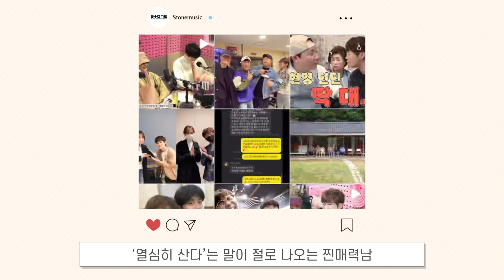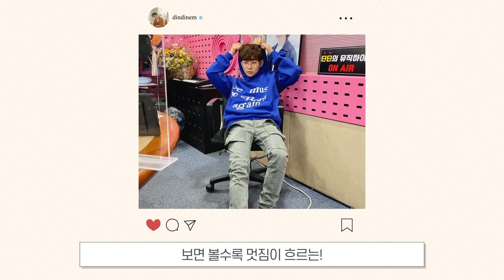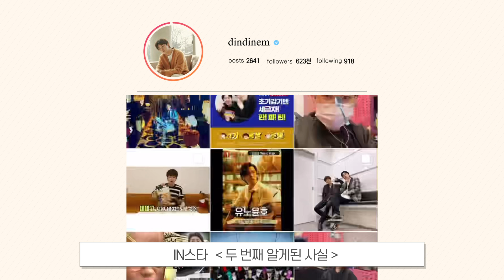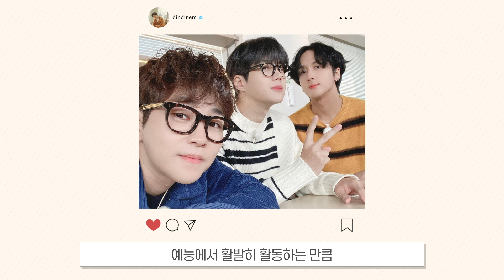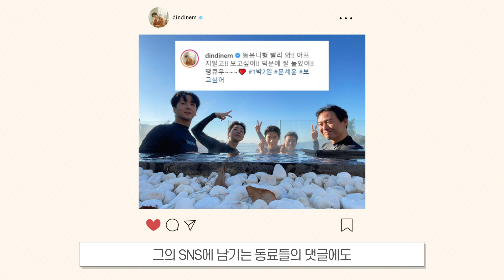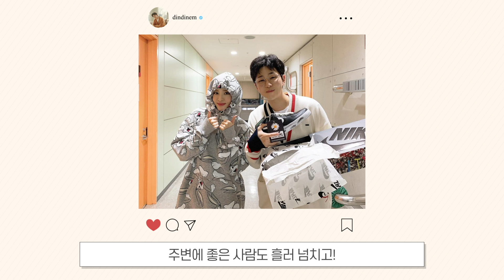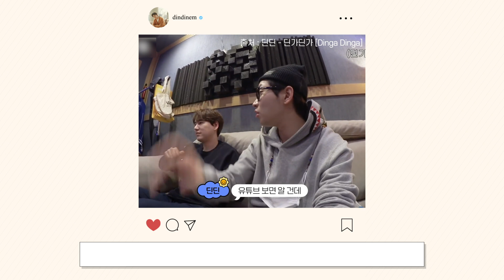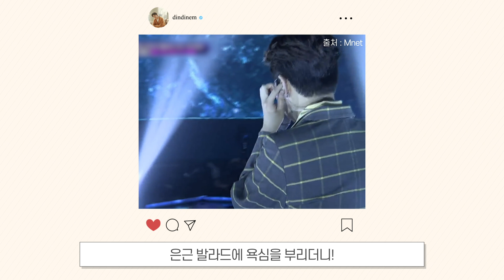[ENG SUB] [Stone Music+] IN:스타_딘딘｜더는 사랑 못 할 거예요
랩도 발라드도 완벽한 사기캐 딘딘
드디어 내일 딘딘표 발라드로 귀호강 각🔥

✅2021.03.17 (WED) 6PM '더는 사랑 못 할 거예요'  Release!

[Stone Music+] IN:스타_딘딘｜더는 사랑 못 할 거예요